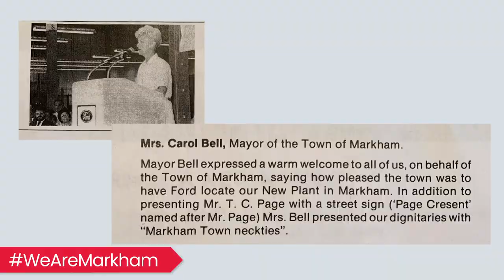Markham Innovates - Veoneer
2021 marks the 50th anniversary of the City of Markham’s incorporation. 50 years ago, the communities of Markham Village, Thornhill, Unionville and Milliken were joined together to create the Town of Markham. To mark this important milestone and in recognition of June as Innovation Month in the City of Markham, we are celebrating the many companies that have contributed to Markham’s ascent as a leading tech and innovation hub in Canada.